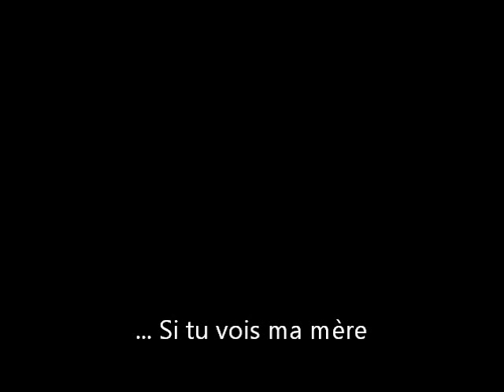Baby Geese 2012